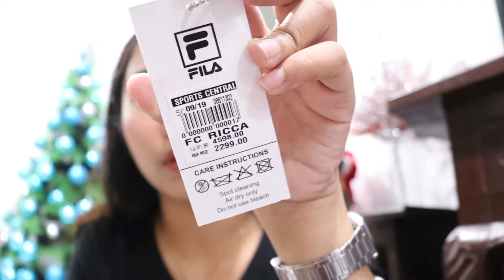Haul nanaman + NEW SHOES /// Mia Bendijo